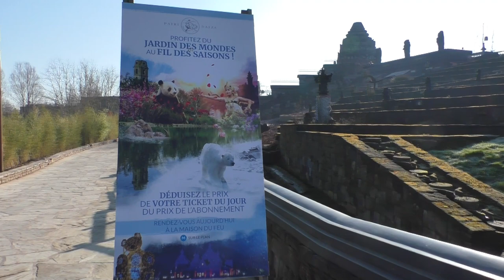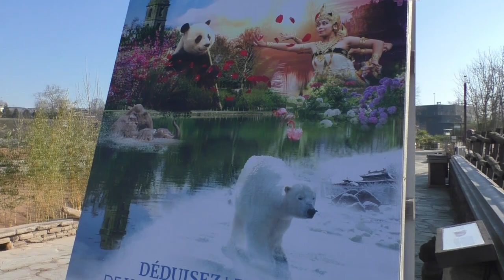Pairi Daiza, uitbreiding waterbuffels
In Pairi Daiza zien we in het voorjaar van 2022 diverse (Japanse?) eilanden ontstaan, welke het uitbreidingsgebied voor de waterbuffels zullen gaan kunnen vormen. We kijken mee met een statusupdatetijdens de Krokusvakantie.